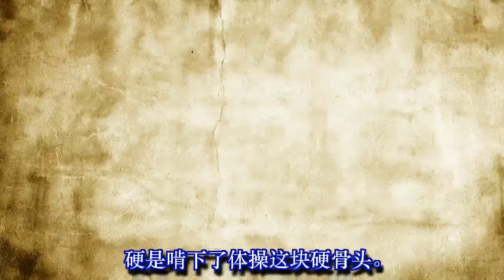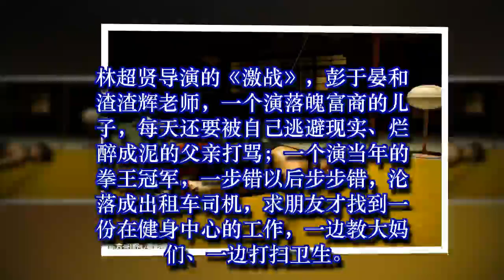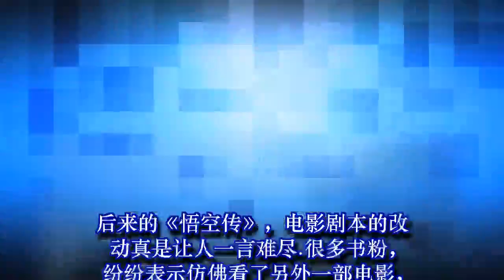洗剪吹偶像剧18年，“幸存者”彭于晏